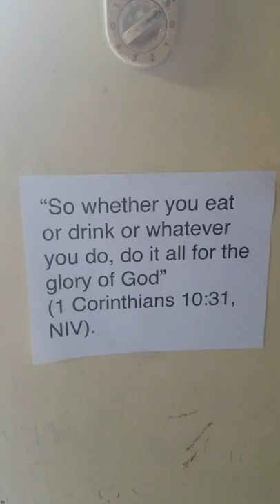CAA SDA church Pathfinder meeting..